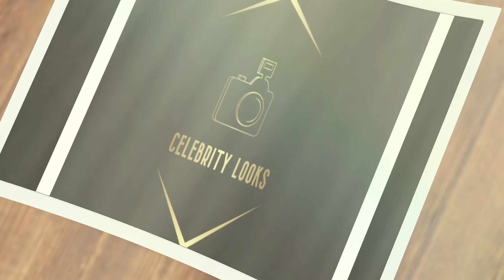akshatha srinivas vertical photos | தமிழ் நடிகை | celebrity looks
Well come to celebrity looks

This video is Indian actress akshatha srinivas vertical photos